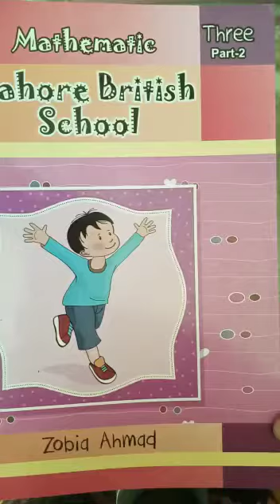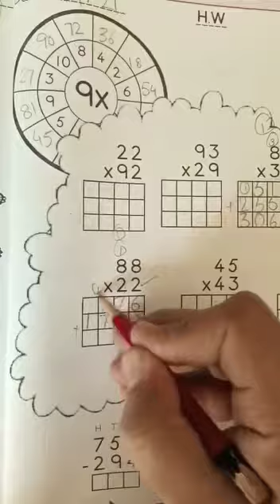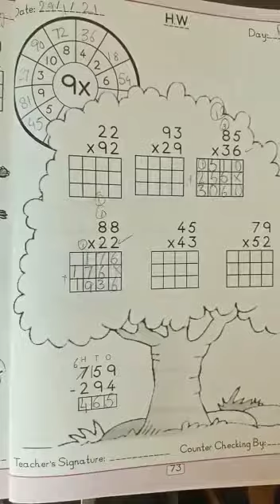January 28, 2021